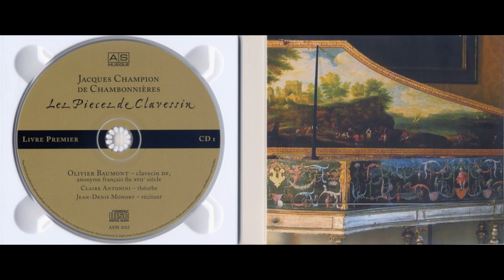Jacques Champion de Chambonnieres - Les Pieces de Clavessin (CD1-CD2)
painter - Gaston Bussière